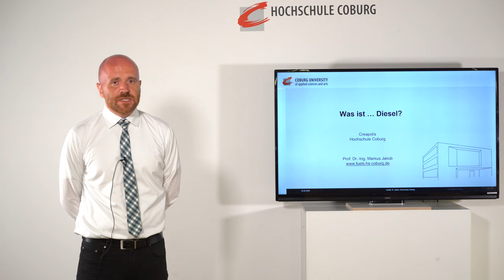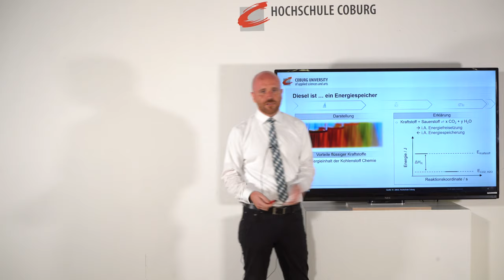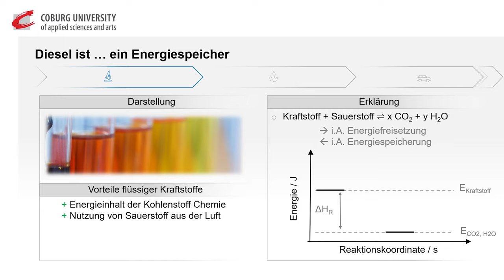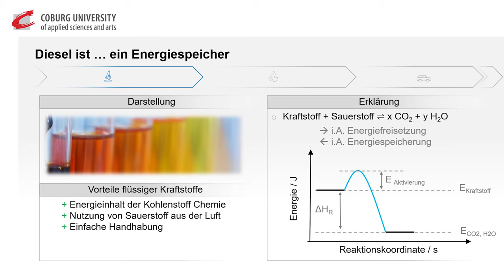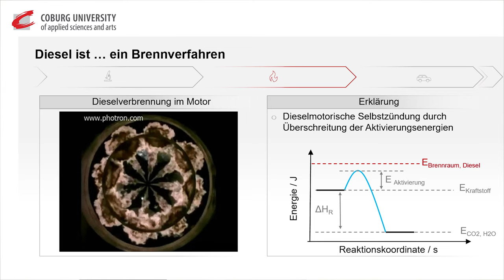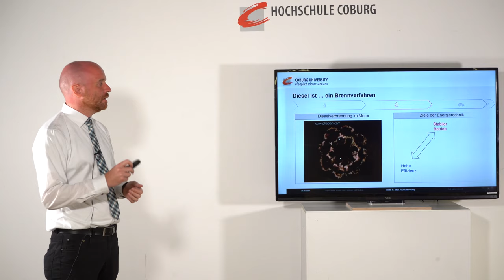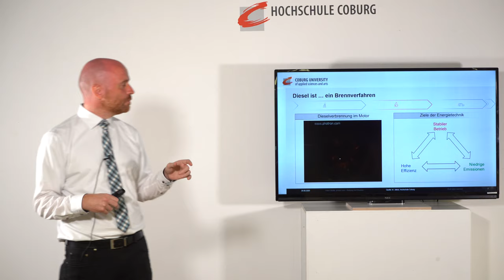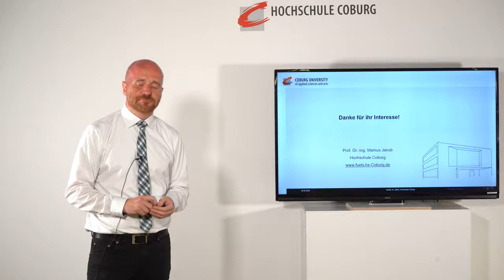Was ist Diesel?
Was steckt hinter der Selbstzündung? Wo sind technische Schwachstellen? Und welche Potentiale hat der Diesel noch?

Erhaltet Einblicke in die Grundlagen der dieselmotorischen Verbrennung. Erfahrt außerdem, welche Möglichkeiten diese Technologie noch bietet und an welchen Themen die Hochschule Coburg auf diesem Gebiet forscht. Bei dieser „Was ist…?“-Ausgabe spricht Prof. Dr.-Ing. Markus Jakob (Forschungsprofessor für motorische Kraftstoffe und Verbrennung).

Eventtipp:
kommt Ihr zur Zoomkonferenz am 29. Juni 2020 um 17.30 Uhr.
Wir schauen gemeinsam den Vortrag an und Ihr habt im Anschluss die Möglichkeit, dem Referenten (Herrn Jakob) per Videochat Fragen zu stellen und zu diskutieren.

Veranstalter:
„Was ist…?“ ist eine Veranstaltungsreihe von Creapolis: